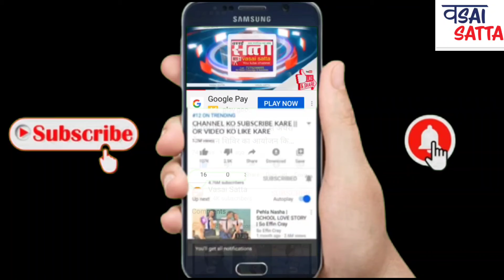पानी की समस्या को लेकर प्रहार जनशक्ती पक्ष ने मनपा कार्यालय पर निकाला हंडा कलसी महामोर्चा।